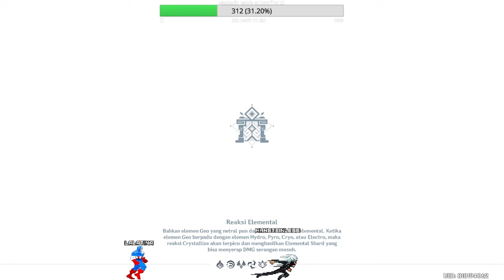Spiral Abyss Lantai 12 Full Star di Akun GG 🤣🤣 - Genshin Impact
Yo.
Timestamp:
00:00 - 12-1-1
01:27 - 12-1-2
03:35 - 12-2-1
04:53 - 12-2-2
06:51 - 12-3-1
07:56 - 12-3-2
10:01 - Klaim Hadiah
10:16 - Stats Karakter
12:22 - Closing

SEKALI LAGI ini bukan akun Ane. Ini tuh akunya bang Hiroo.
Vidio ini di rekam pas livestreaming dan maaf part lantai 2 burik wkwk karna lupa record :'v
Dan maaf kalau agak lebay tapi percayalah di akun Ane ngga pernah full star wkwk mentok2 dpt 3/9 🤣jadi Ane seneng bgt bisa full star in abyss..